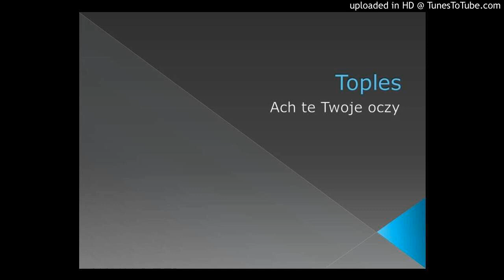Toples - Ach te Twoje oczy